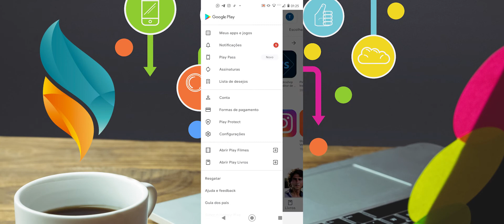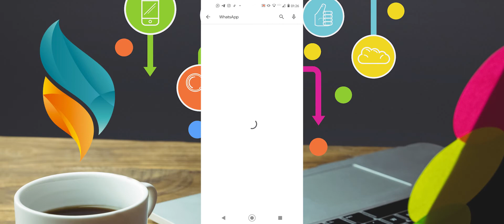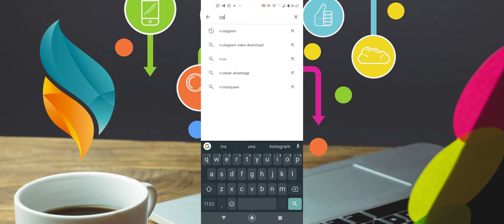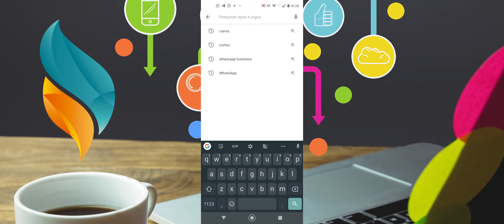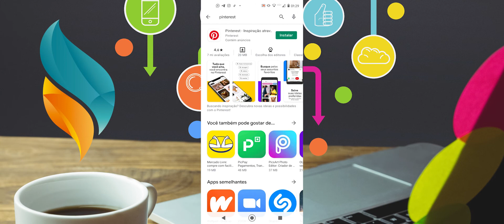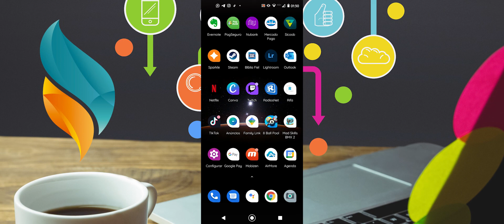APLICATIVOS QUE NÃO PODE FALTAR PARA O SOCIAL MEDIA DA IGREJA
💥Me segue nas redes: COMPARTILHO DIÁRIAMENTE CONTEÚDO SOBRE MARKETING DIGITAL PARA IGREJAS.

🛑artes editáveis em PhotoShop*

Forte abraço.